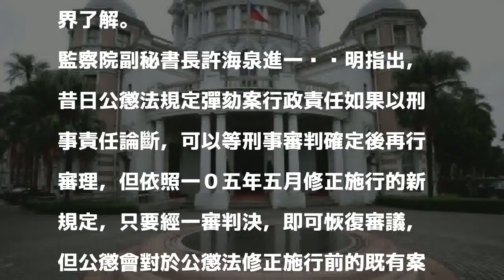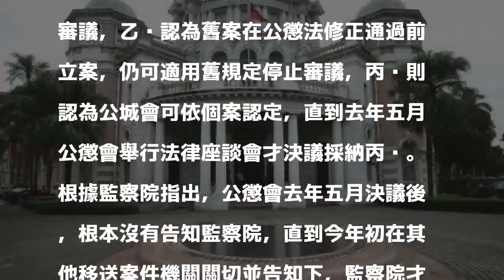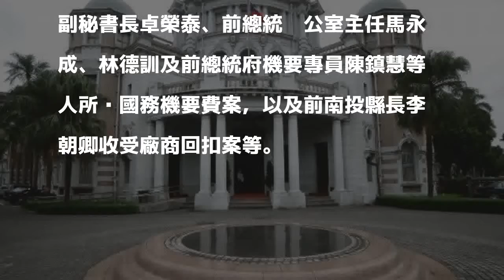彈劾案移送懲戒多年未結案 監察院將追蹤公布進度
〔記者施曉光／台北報導〕以往監察院移送公懲會審理的彈劾案件，有時一拖多年沒有結果，讓監察院背了很多黑鍋，在今日監察院院會中引起討論，並決議要求發言人、秘書長傅孟融應就院會重要事項向媒體說明，根據監察院指出，經該院彈劾移送公懲會審理的案件至今仍有二十五件未審理結案，其中有十三案停止審議當中，為了不再背黑鍋，該院將上網公布讓外界了解。

發表評論評論如下。